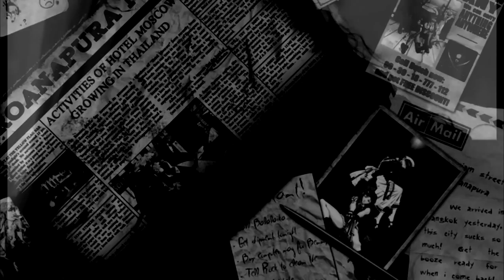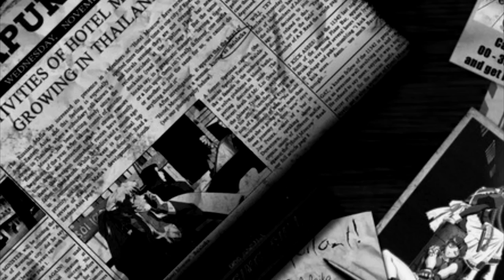Страшные Истории / Лес! Часть 1 (scary stories - forest)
Страшные Истории /  Лес! Часть 1
scary stories - forest
Понравилось?Став палиц в верх!

Пиши комментарий.отвечу всем!

НА МИКРОФОН И ПОДДЕРЖКУ!

WebMoney:
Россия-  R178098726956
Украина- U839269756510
Qiwi